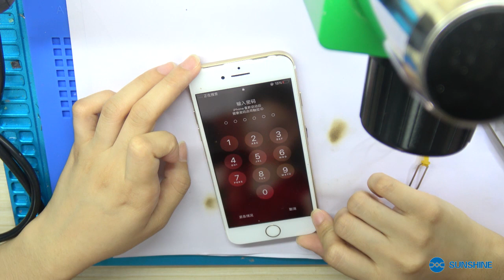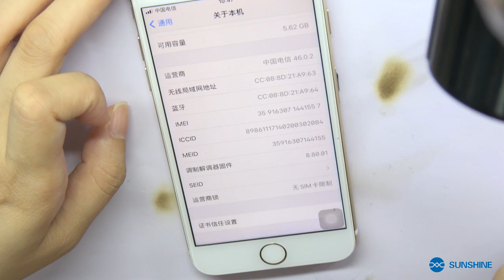How to Fix iPhone 7 No Service?